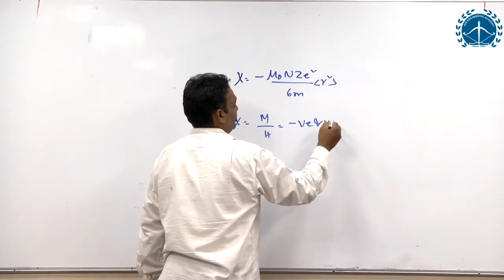ESE 2017 Prelims EEE Set A Q29